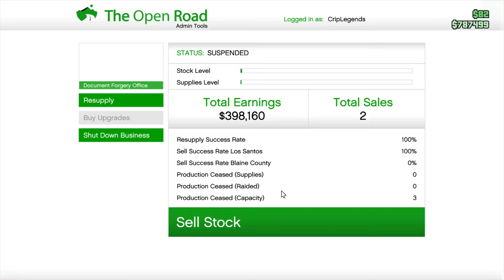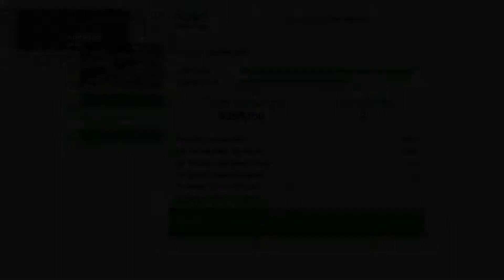Da Trap Grows